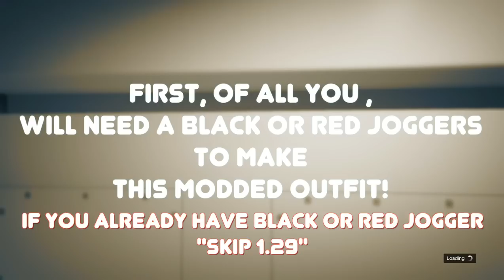GTA 5 ONLINE *CREATE AN EASY & SIMPLE MODDED OUTFIT!* USING CLOTHING GLITCHES! 1.40 (GTA 5 OUTFITS)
Hope Y'all enjoyed this Video If so don't forget to

Help Me TO Reach 24,,500 SUB

Thank You SO, Much For 23k SUB💯(Love You Guys) 💯 💯